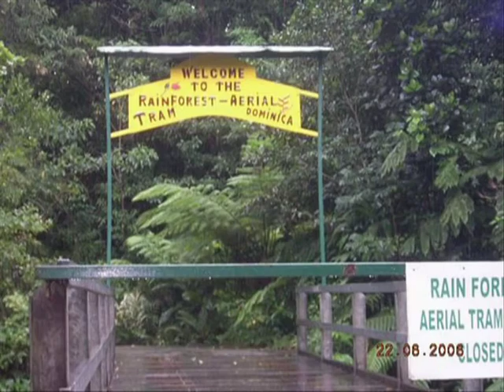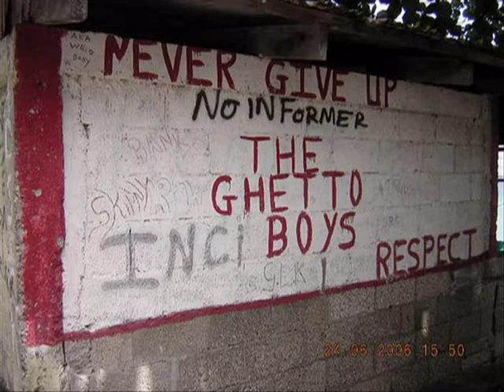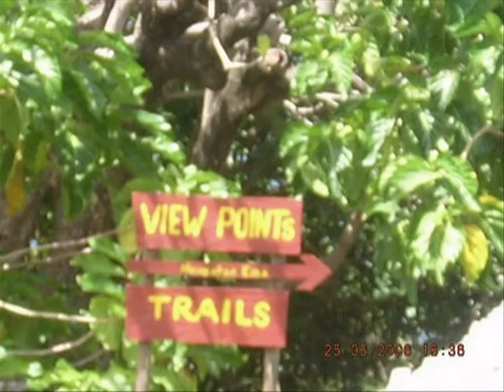Akram Monfared Arya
Photos: Akram Monfared Arya